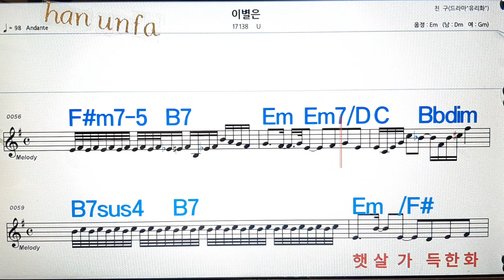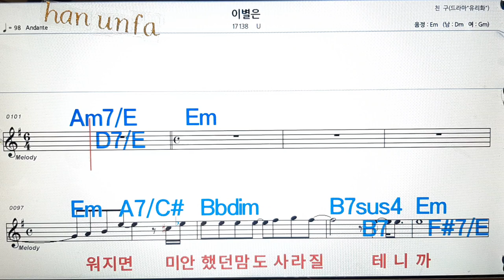이별은/U💋노래방, 통기타 , 코드 큰악보, 가라오케, 반주💖Karaoke, Sheet Music, Chord, MR